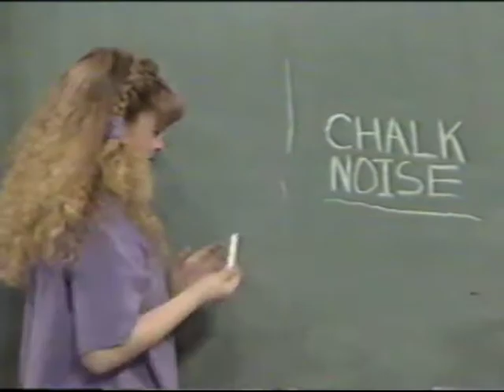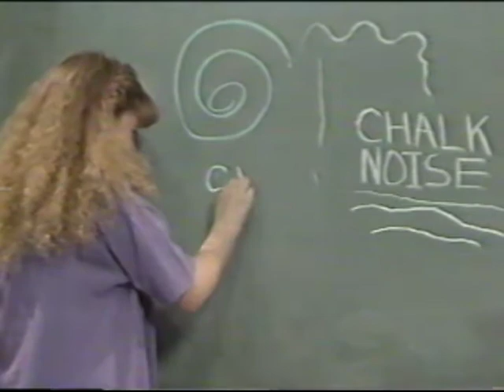MMCS3 Chalk Noise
Public Service Announcement on Chalk Noise.

Starring Jennifer